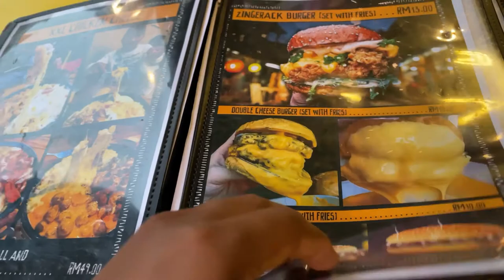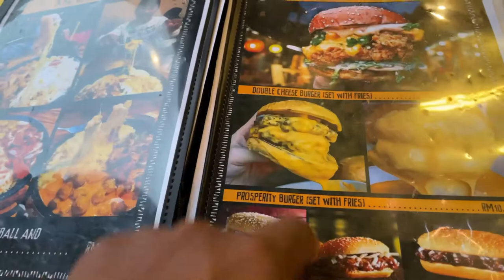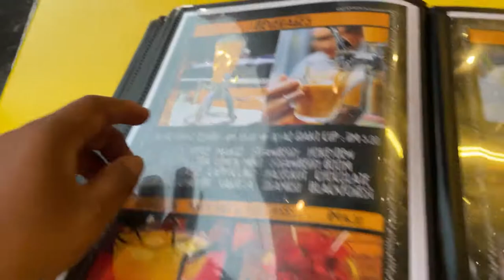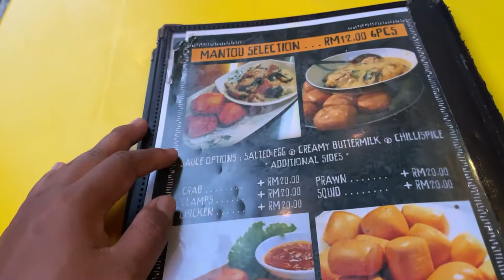Jom Review Kedai Makan Western Famous Di Selayang